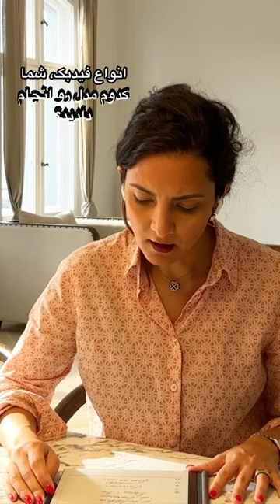انواع فیدبک و بازخورد، کدوم بهتره؟